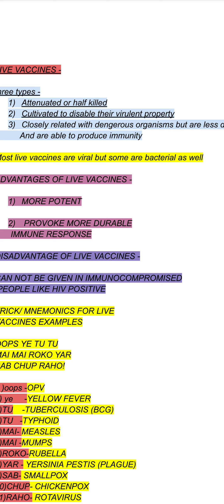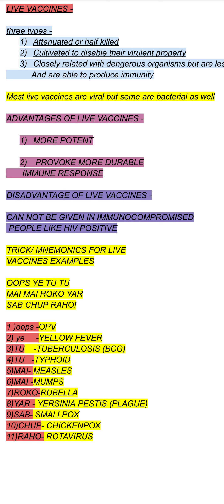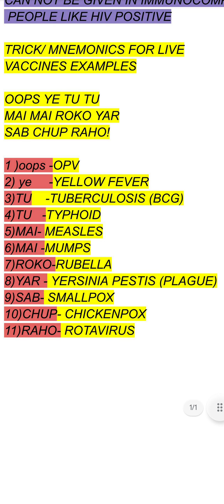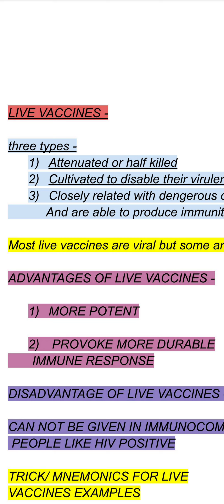SHORT NOTES FOR LIVE VACCINES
MNEMONICS for live vaccines
Live vaccines
Live attenuated vaccine
BCG vaccine

Click on the below link to join my classes